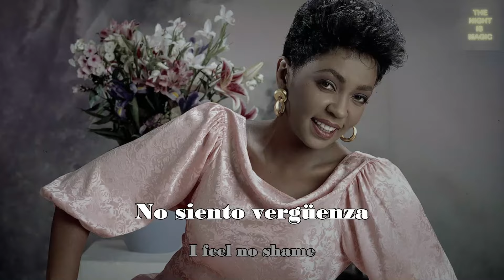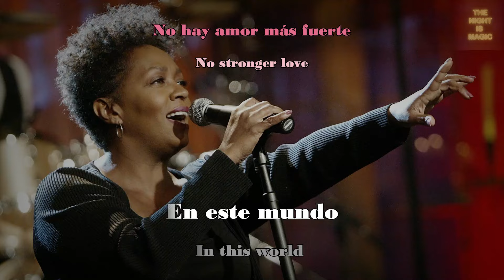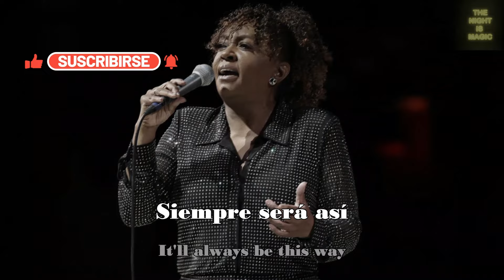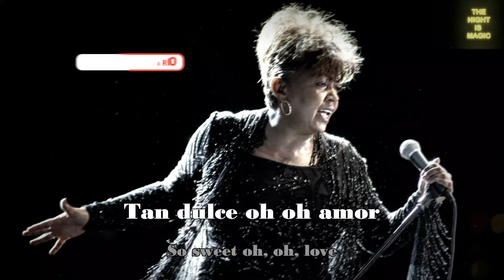SWEET LOVE - ANITA BAKER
GRACIAS.